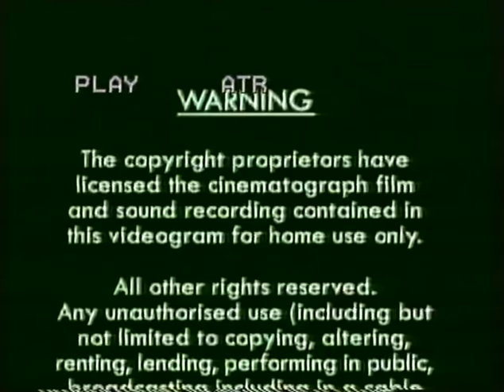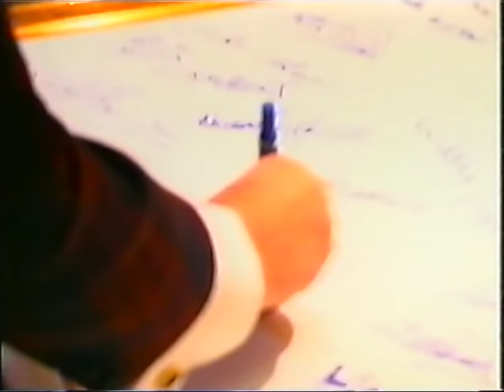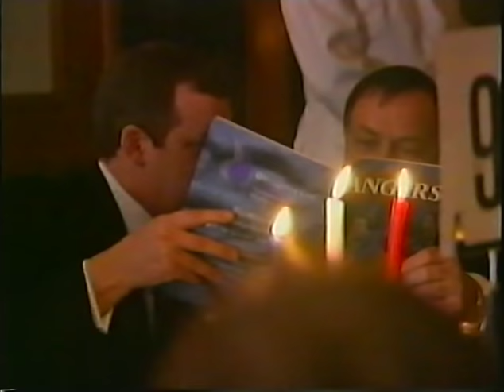Glasgow Rangers - Greatest Rangers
A tribute to the best players ever to wear the light blue Rangers' shirt. A review of the clubs greatest players as voted by the clubs Fans.

Converted from VHS to DVD in November 2018.